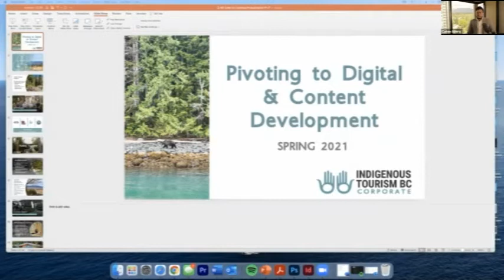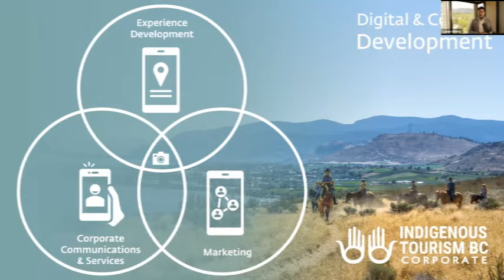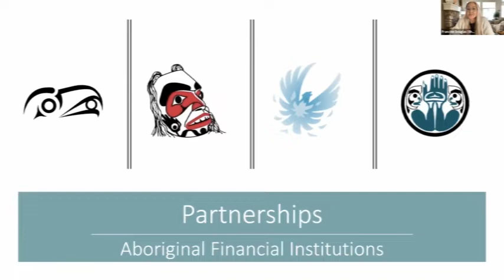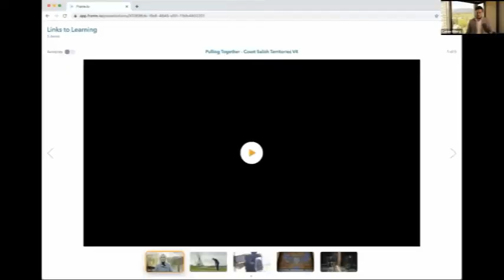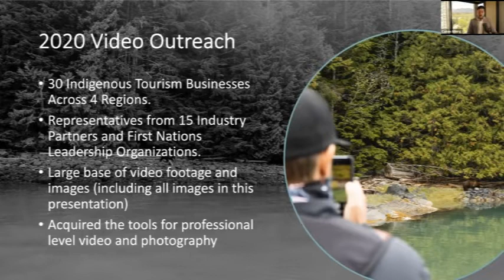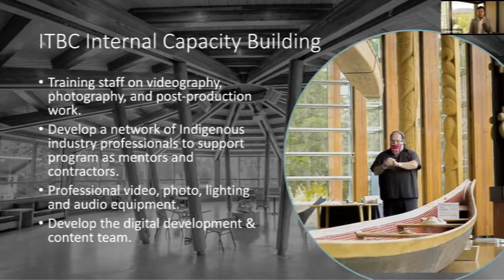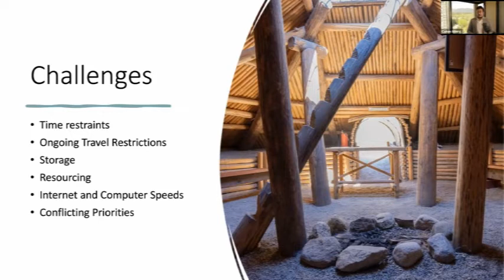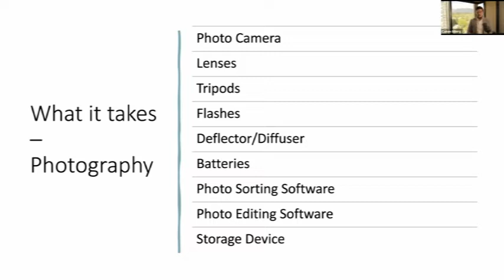Pivoting to Digital Content During COVID - ITBC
In the second half of 2020, Indigenous Tourism BC launched the Video Outreach Program, an innovative strategy towards engagement through value added interactions with Indigenous tourism businesses, First Nations communities and organizations and tourism partners. Digital content, including video and photography, is created and leveraged for marketing, experience and destination development and strengthening partnerships. These assets are used to support Indigenous Tourism BC’s consumer marketing and corporate communications activities.
Join the Video Outreach Team to learn more about how this program has been developed to support tourism development and promotion, lessons that have been learned, and the potential that is created if you would like to develop a similar program within your organization. Learn about how Indigenous Tourism BC is looking to integrate storytelling into all aspects of our organization, and the benefits we have already seen towards strengthening our connections.
Speakers
Cohen Isberg, Indigenous Tourism BC, Project Coordinator
Francine Douglas, Indigenous Tourism BC, Indigenous Tourism Specialist